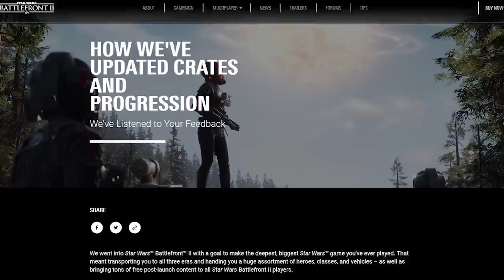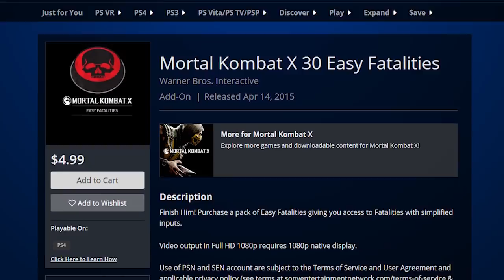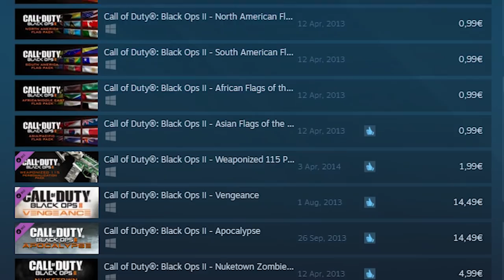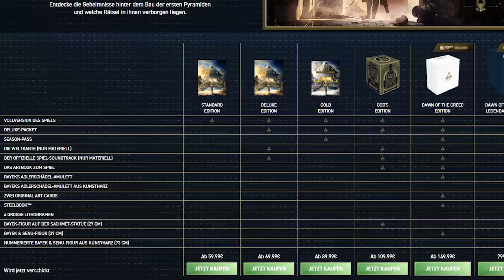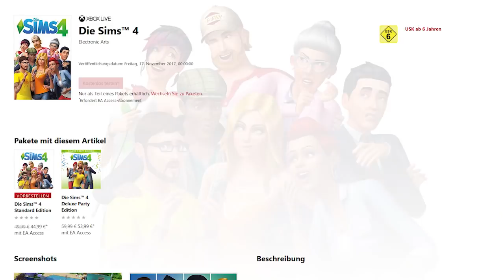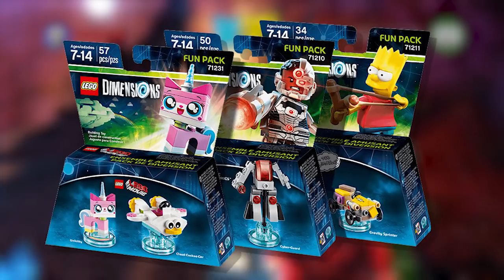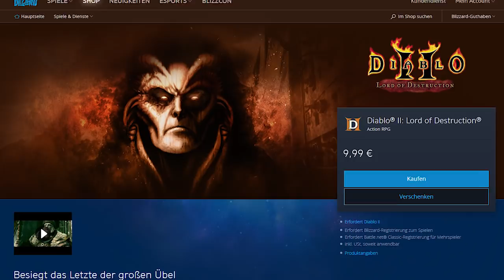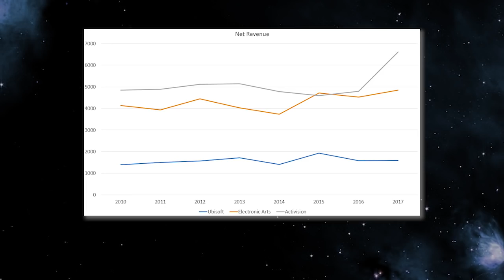Spiel mit der Gier: Wann lehnen wir uns endlich auf?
Lootboxen, Pay2Win, Mikrotransaktionen, DLC, Season Pässe - seit Jahren verändert sich die Videospiel-Branche. Weg vom reinen Spielspaß, hin zur totaten Durchmonetarisierung. Wie es soweit kommen konnte und was wir dagegen tun können, arbeite ich in diesem Video auf.

Für die Hilfe beim Schnitt Danke an: Niko Bekasinski